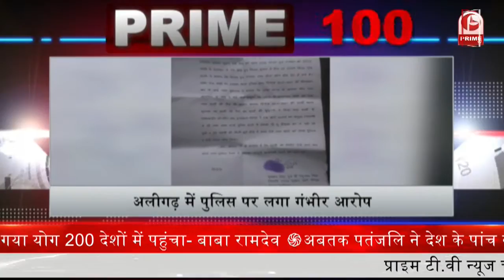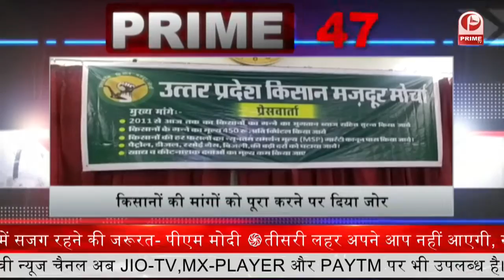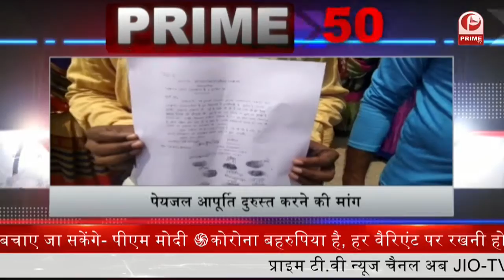Kidney Racket चलाने के आरोप में मां-बेटा गिरफ्तार || Prime Tv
High demand, low supply ... The epicenter of this massive illegal organ trade is the National Capital Region. The web of criminals includes police